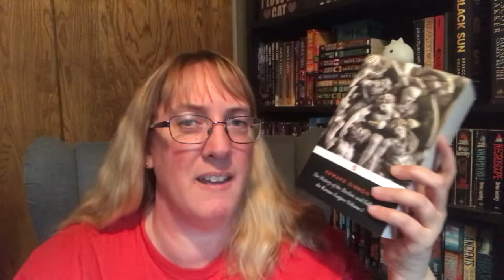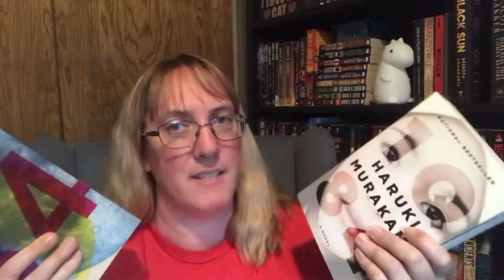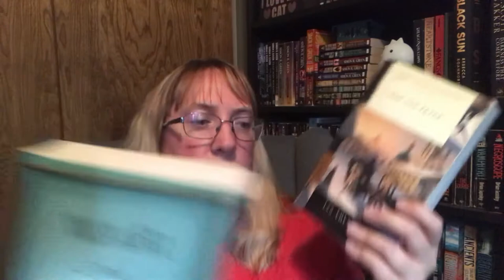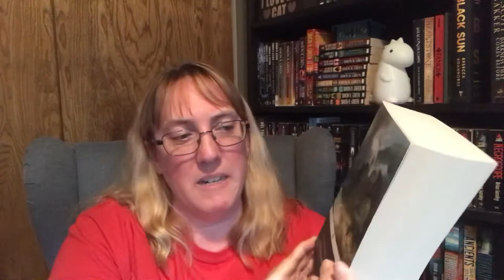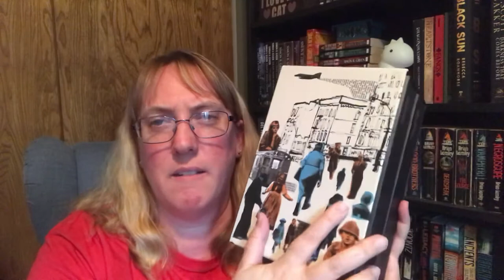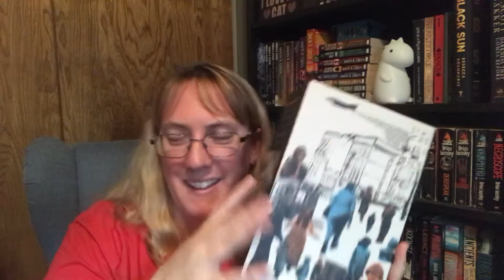Biggest Books On My TBR Part 2 - 1000+ pages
Here’s part 2 of my series on the biggest books on my physical TBR. Are any of these your favorite books?

Channels mentioned:
Steve Partridge
Shawn the Book Maniac
Cathy @ The Grimm Reader